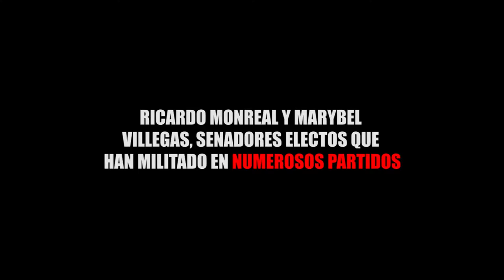RICARDO MONREAL Y MARYBEL VILLEGAS, SENADORES ELECTOS QUE HAN MILITADO EN NUMEROSOS PARTIDOS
Entérate de las noticias “EN CORTO”…RICARDO MONREAL Y MARYBEL VILLEGAS, SENADORES ELECTOS QUE HAN MILITADO EN NUMEROSOS PARTIDOS...